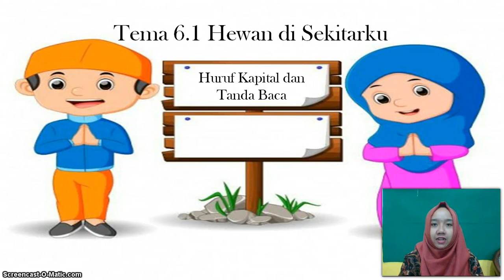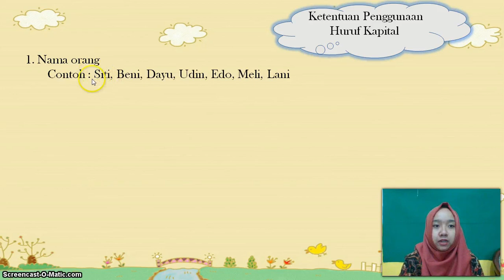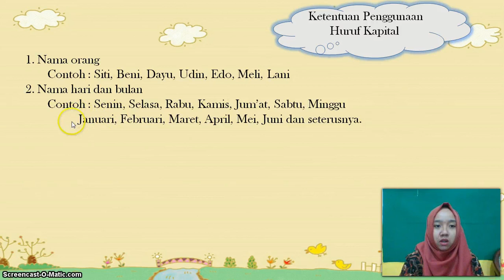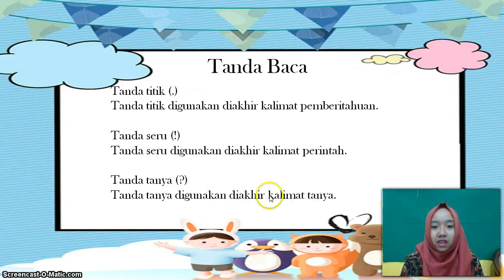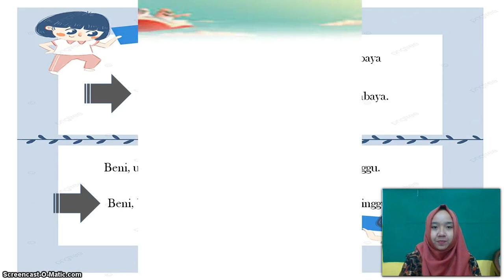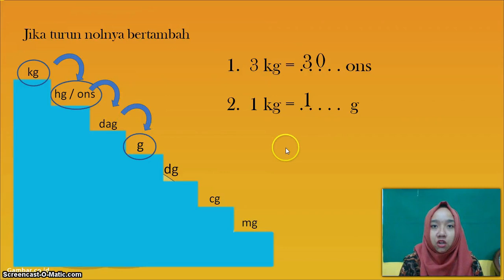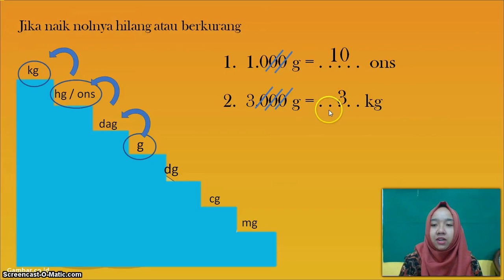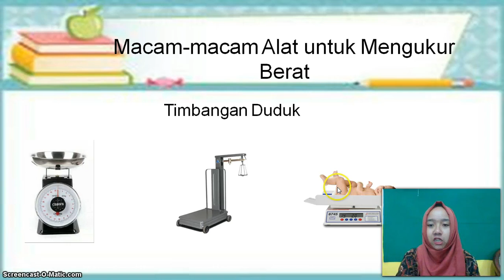BelajarbersamaSUKMA: Kelas 2 MI Islamiyah | Tema 6.1 | Hewan di Sekitarku